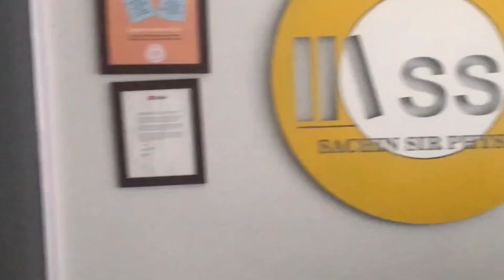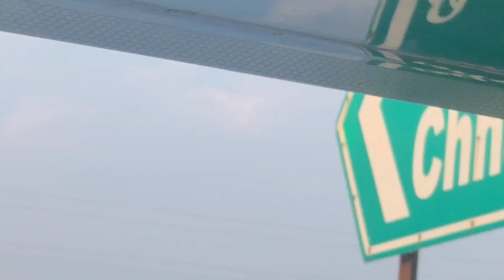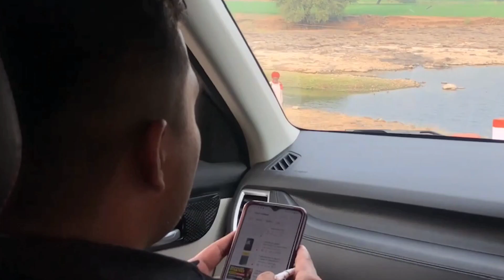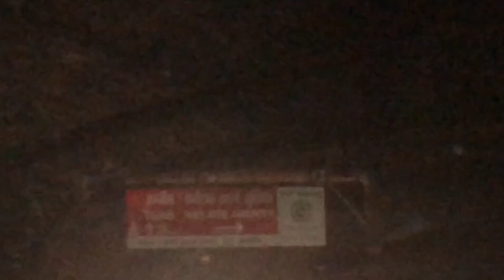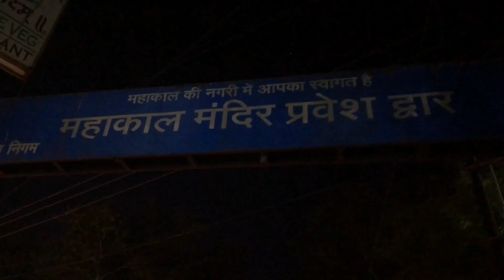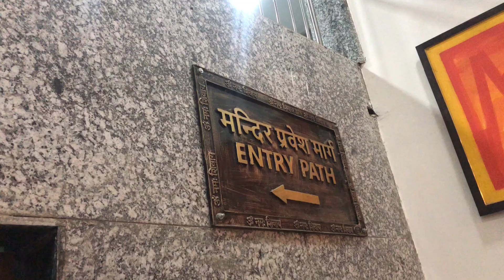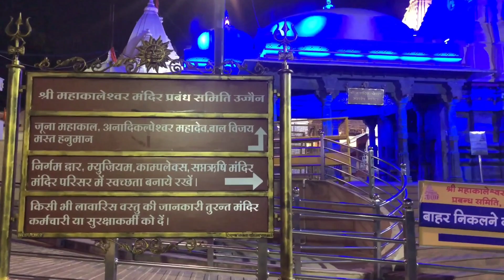Ujjain | ujjain ka safar | Part-1👌💕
Part-1 : Ujjain ka safar
From sacred sites to beautiful landscapes, Ujjain has it all! In this video, we'll give you a walking tour of some of the most popular attractions in Ujjain.